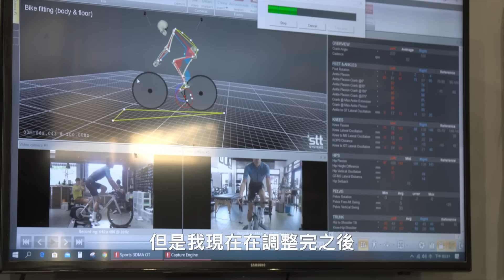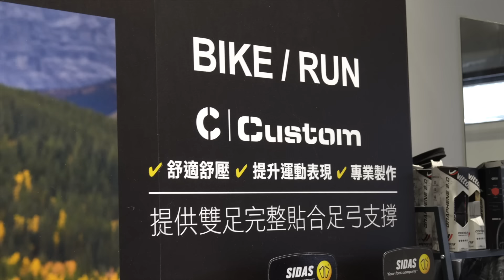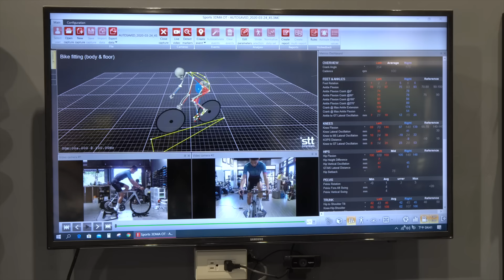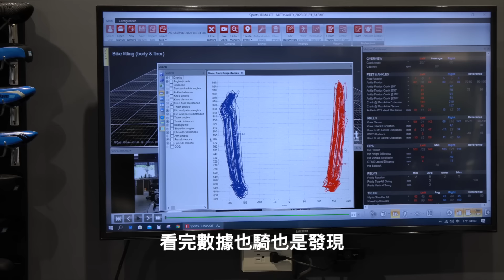【哲睿Jerry】公路車Fitting調整大公開！怎麼樣設定能夠最有效率騎乘(ft.CPS - Cycle Plus Studio)『肉腳車手』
器材：
Sony A6400
DJI MAVIC PRO
GOPRO HERO8
IPHONE X

ARTLIST免費兩個月優惠連結